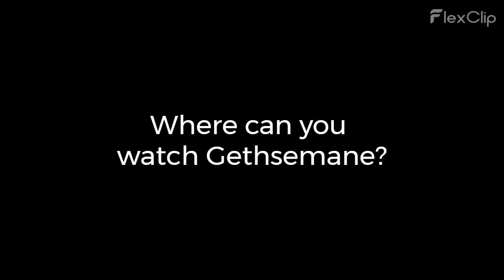Gethsemane Where can you watch Gethsemane?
Gethsemane by John Richmond - Edinburgh Fringe 2023
Brand new musical premiering at the Edinburgh Fringe 2023